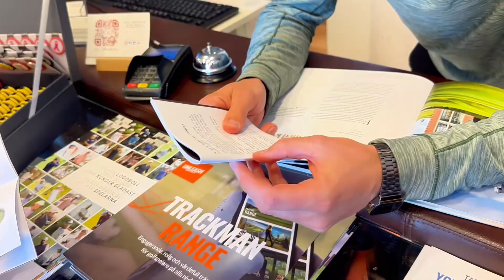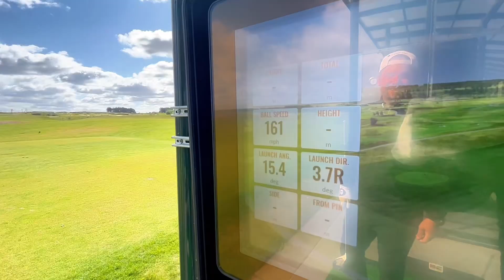Vi Spelar Links & Lakes På The National!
Idag besöker vi en av Sveriges absoluta toppanläggningar där vi testar både deras Links och Lakes course som båda två är rankade bland de bästa i Sverige!

Vi kikar även in träningsanläggningen som är fullutrustad med Trackman och även deras Academy Course som är en riktigt schysst Par 3-bana

Häng med ut och njut!